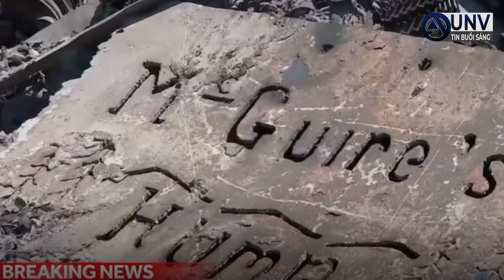đám cháy OAK FIRE CALIFORNIA NHÀ CỬA XE CỘ cháy rụi hết | UNV Tin Tức 26/7/2022